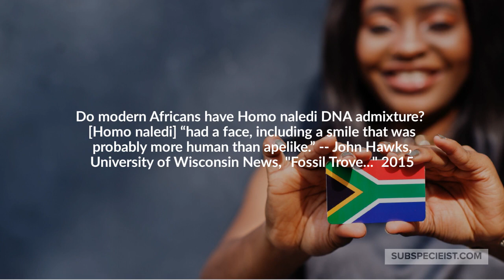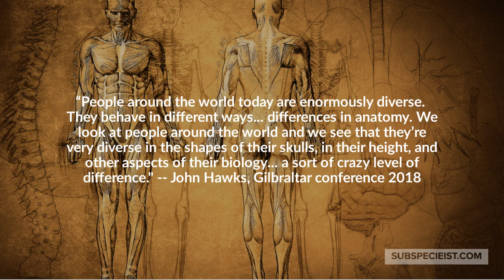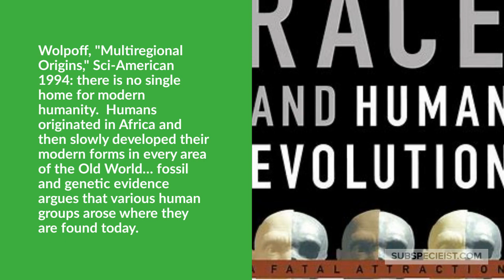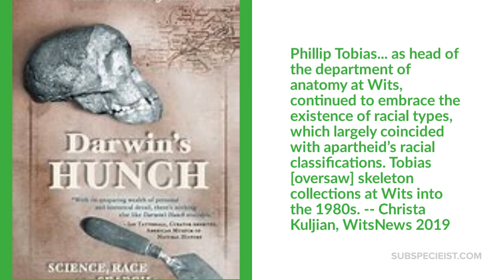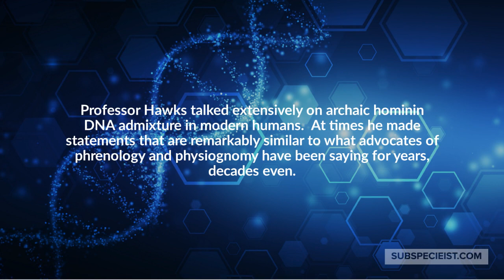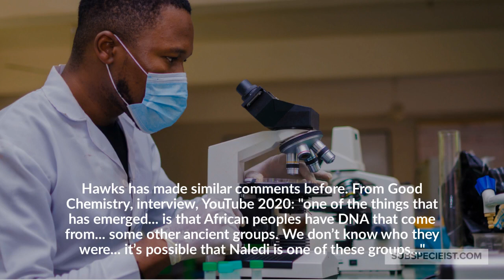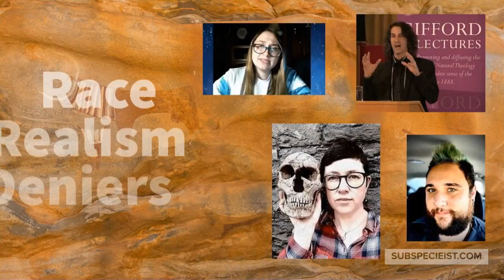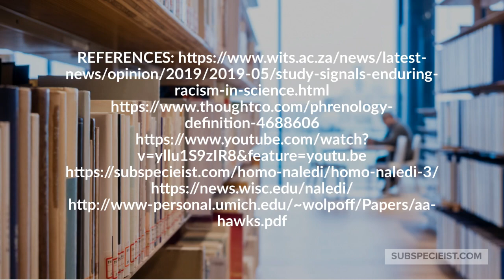Homo naledi facial features in modern Africans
Africans admixed with Homo naledi?  Studies have shown Africans have up to 19% archaic hominin DNA admixture.  We now know Homo naledi was contemporary with Homo sapiens.  In 2019 we learned new dating for the hominin species at 220,000 to 235,000 years ago.  Homo sapiens - 320,000 years ago to present. Did Homo sapiens sexually introgress during that period with Homo naledi?

Striking facial morphology in some Africans, particularly in South Africa seem to suggest that Africans at least have some Homo naledi DNA. And one of the world's top paleo-anthropologists just said the quiet part out loud.